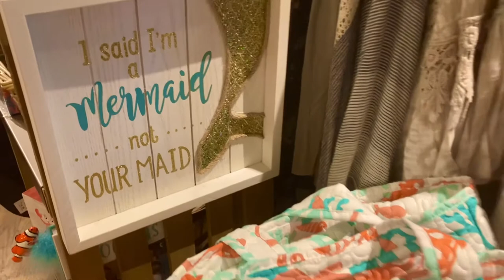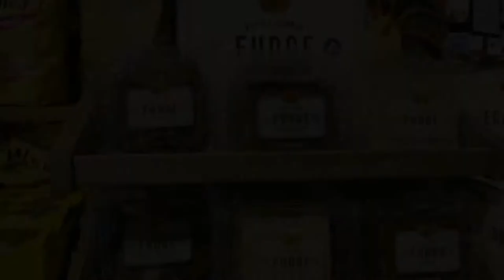Shop With Me | Cracker Barrel Restaurant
In this video I will be shopping at Cracker Barrel.

KingBritneyChanel  is the content creator of KingBritneyChanel YouTube channel and owner of all intellectual property associated with the KingBritneyChanel & SaeBritneyChanel channel.